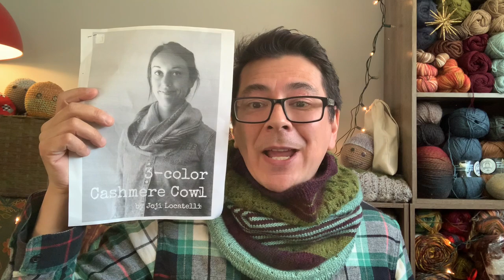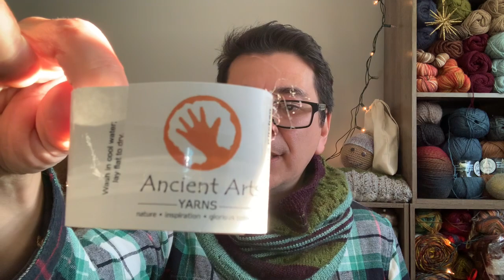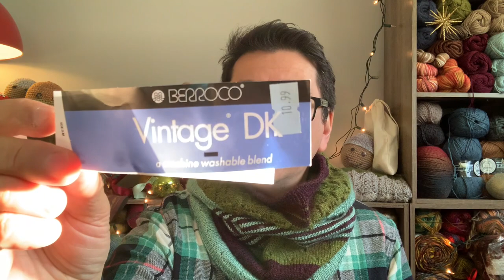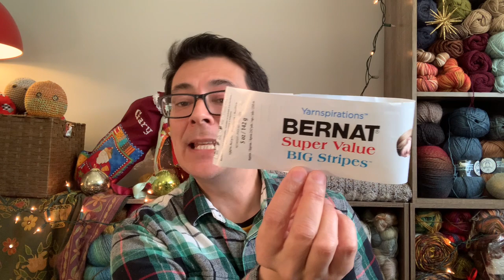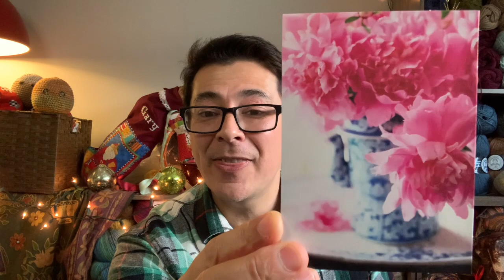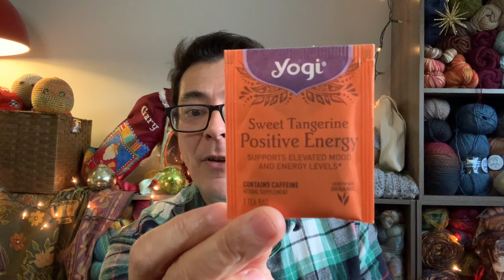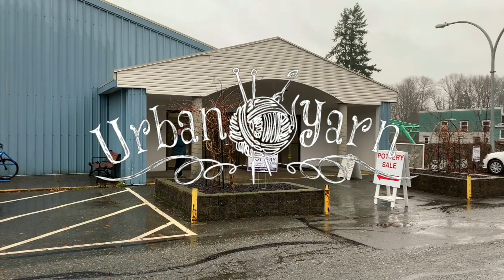132 Yarn Video – FOs, WIP, Happy Mail and Catch Up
In this video I catch you up on my finished makes over the last two weeks and a work in progress.

Patterns and tutorials mentioned in this video (In no particular order):
Bush Tracker Beanie | design by Gary Leung (Free Knit Pattern)
The link takes you to my DropBox Public Folder where it'll directly open the PDF in your browser window and you can print out a copy from there.

3 Colour (Color) Cashmere Cowl (Paid Knit Pattern)
By Joji Locatelli
(this pattern was chosen as a learn for me in my Make 9 Card for 2021)

Fisherman's Rib Knit Stitch -How to Knit the Fisherman's Rib Patternm (Knit Tutorial)

Easy Crochet Craft Gnome / Easy Crochet Christmas Ornament (Crochet Tutorial)

Crochet Washcloth Tutorial | Easy crochet wash cloth | Bag O Day Crochet Tutorial 612

Half Circle Eyelet Shawl Tutorial (Crochet Tutorial)

Yarn Suppliers or Yarns Mentioned (In no particular order):
(8 ply DK weight wool blend – Claret)
(Lion Brand Shawl in a Ball – Colour Soothing Blue)
(Berroco Vintage DK – Colour 2175)
(Ancient Arts Yarn DK – Nettle Soft)
(Loops and Threads faux fur yarn)
(Cloudborn Superwash Merino Twisted Sock – Colour Grey Heather)
(Discontinued Bernat Value Big Stripes – Colour Warm Patina)
(SCHACHENMAYR YARNS - COLOR UP – Colour #0008)

Carrie Penny from Happy Crafty Homemaker

Special thank you to the amazing happy mail items:
My friend who gifted me the pom poms.
Justine and Simone from Australia for the Bendigo Woollen Mills yarn.
Crystal  @BAGODAYCROCHET   for the Lion Brand Touch of Angora
Doris @Doris, Rose Cottage Studio for Holiday Card
FaeMakes for the wonderful package of treats (tea, keychain and ornament) and a new yarn to me yarn fibre Gotland!
Emme for the Furls Odyssey Hook – it’s helping me through my WIP and I love it!

Unless written here the yarns shown were either purchased by me and with my own funds, or gifted in Happy Mail by various amazing individuals. These are my honest opinions of the products and are only my own opinions..